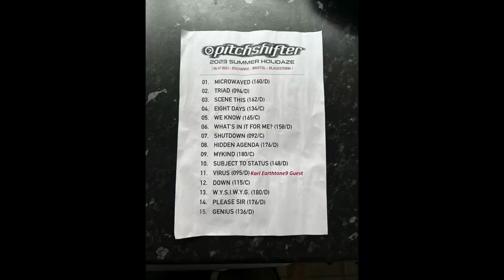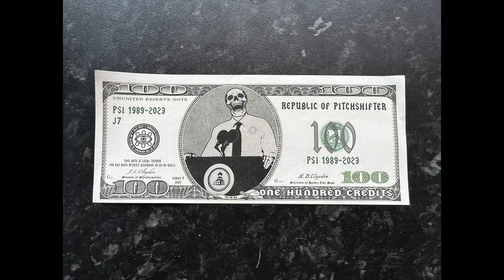Pitchshifter - Exchange, Bristol [7 July 2023]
Amazing!!!
 included:
Shauna Tohill from REWS on Subject To Status
Karl Middleton from Earthstone9 / Blackstorm on Virus